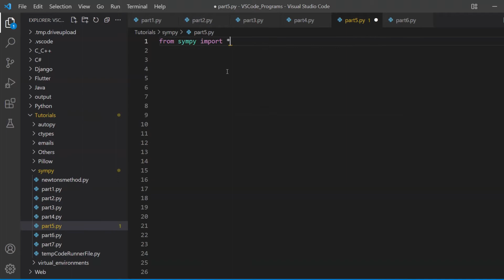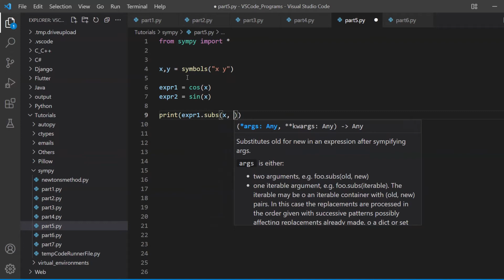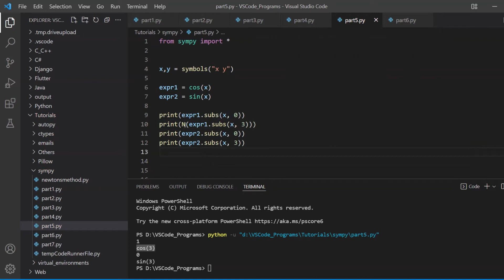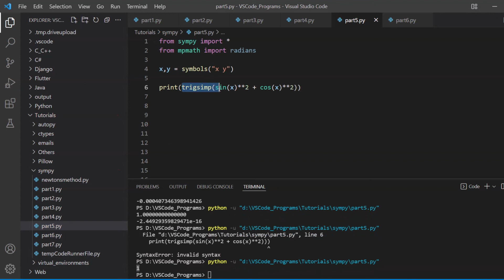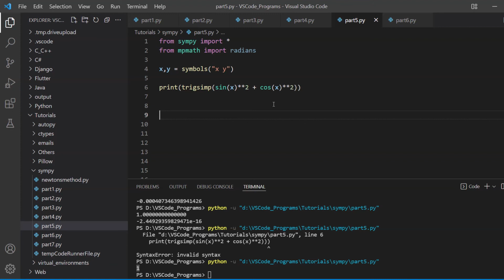Sympy Trigonometric Functions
Trigonometry is a pretty deal in most of Mathematica, so you might be wondering how you can include trigonometric functions and identities within your mathematical expressions. Let's take a look at how to include Trigonometric Functions in our Python Code using Sympy!